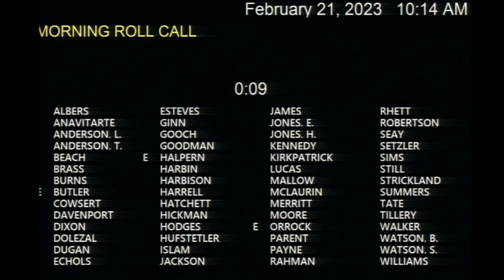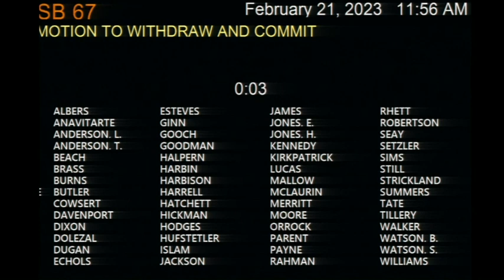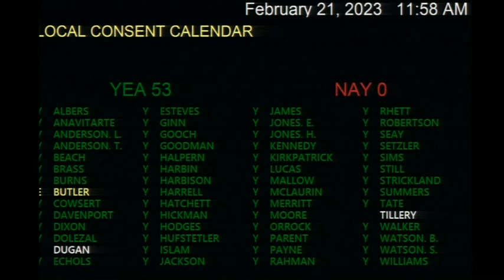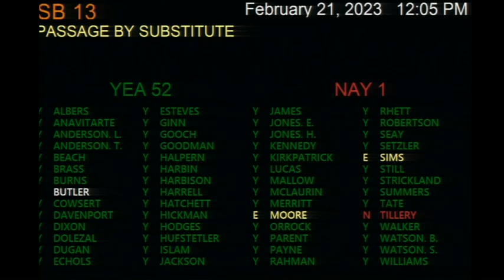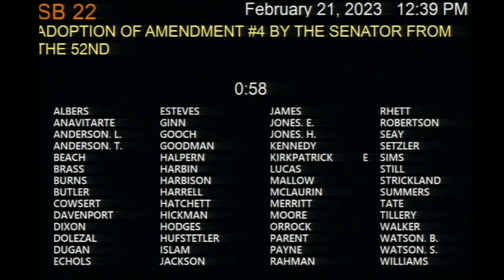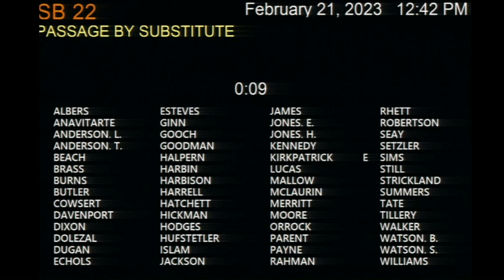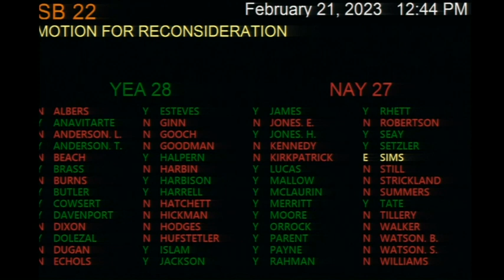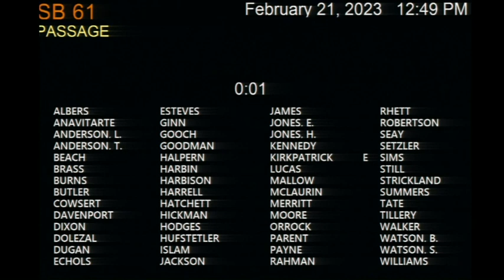Georgia Senate 2023 - Day 21